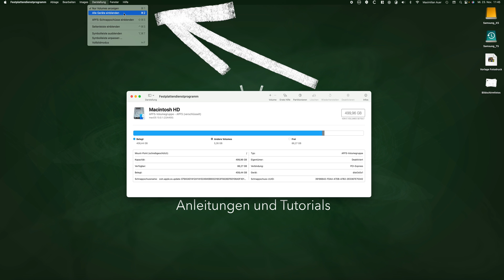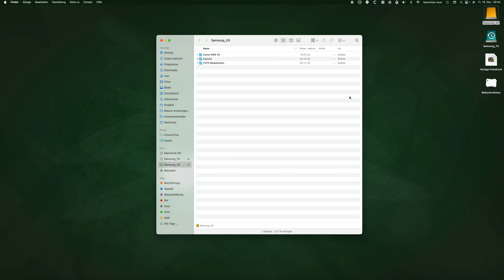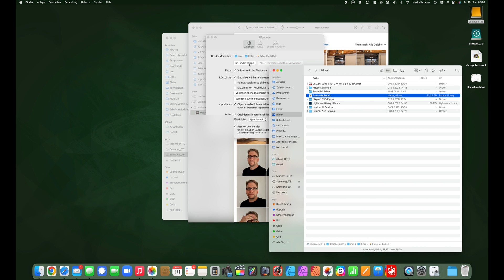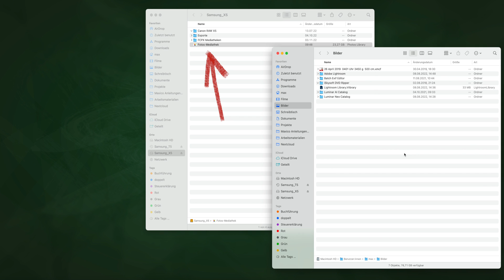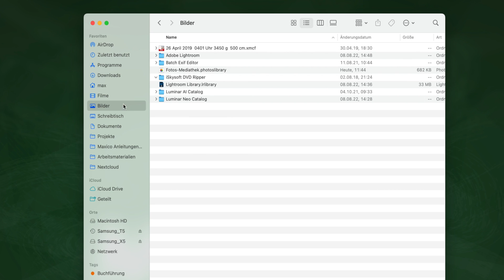macOS Fotos-Mediathek auf externe Festplatte verschieben / kopieren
macOS Fotos-Mediathek auf eine externe Festplatte verschieben oder kopieren: So kannst du ganz einfach die Fotos Mediathek auf einen externen Datenträger umziehen.
⚠️ Die im Tutorial versprochenen Links:
(Mit * markierte Links sind Partner-Links, für deren Nutzung ich eine kleine Provision bekomme)

* externe SSDs günstig bei Amazon kaufen:

* große, von mir empfohlene USB-Sticks günstig bei Amazon kaufen:

Gefilmt mit der Canon R5 C in 4K und geschnitten mit Final Cut Pro auf einem Apple iMac.

- Kapitel:
00:00 Intro
00:44 Zwei mögliche Probleme
02:43 Das Kopieren
04:21 Fotos-App Speicherort mitteilen
04:41 iCloud-Fotos
05:18 Phantom der Fotos-App
05:47 Outro